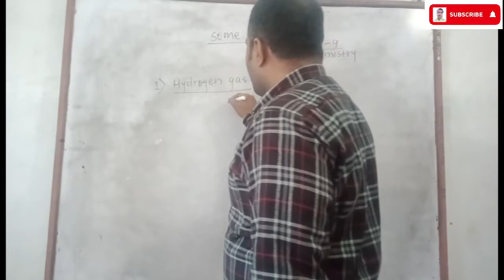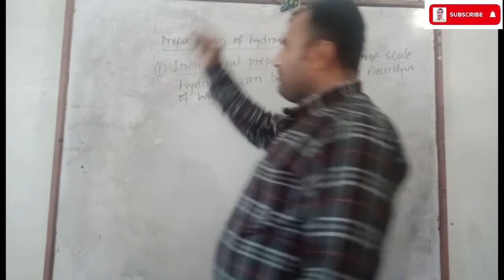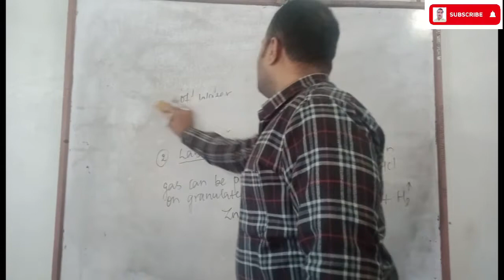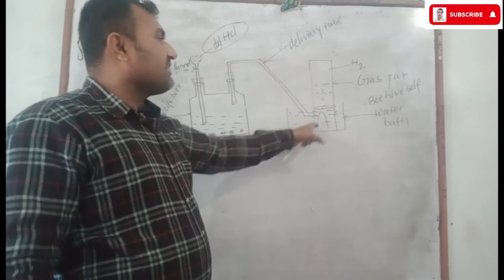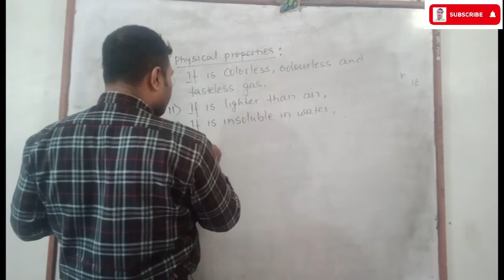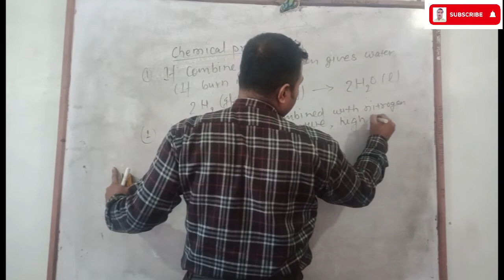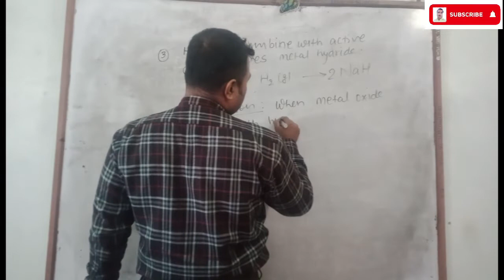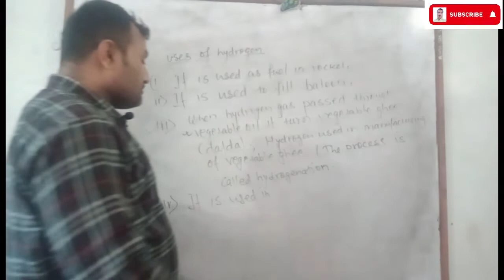Laboratory Preparation of Hydrogen Gas | Preparation properties and Uses of Hydrogen Gas # Class 9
Laboratory Preparation of Hydrogen Gas |  Preparation properties and Uses of Hydrogen Gas
Class 9  Some Gases  |  Hydrogen gas
Laboratory preparation of hydrogen gas
physical properties of hydrogen gas
chemical properties of hydrogen gas
uses of hydrogen gas